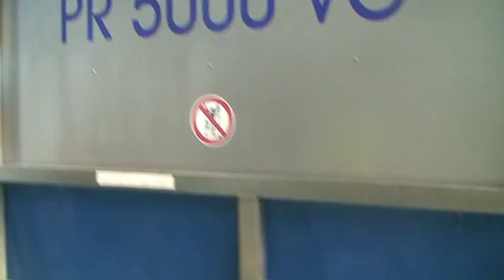Marquee Washing Machine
Patti's Hire Washing Machine